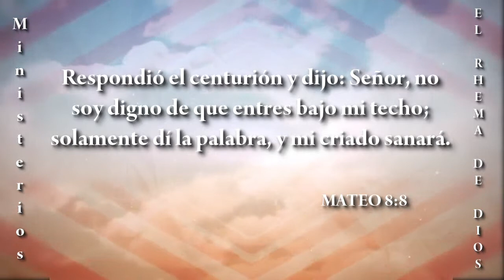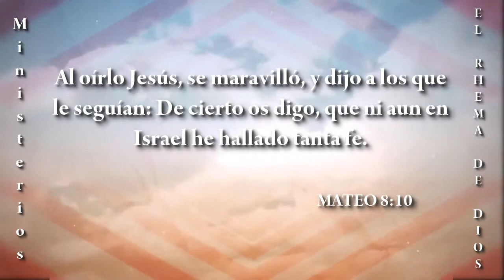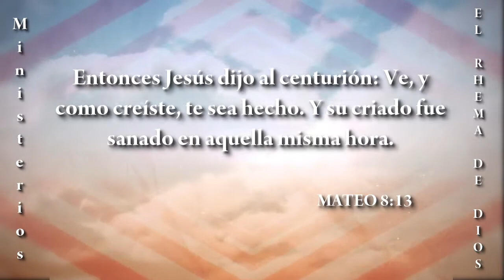McccM, LA FE Pastor CARLOS PIMIENTA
Julio 29/2014.
MISION COMUNIDAD CRISTIANA CASA DE MISERICORDIA
Cll 14 # 25a-10 B. JARDIN, Tel. 057 + 08 + 6705402.